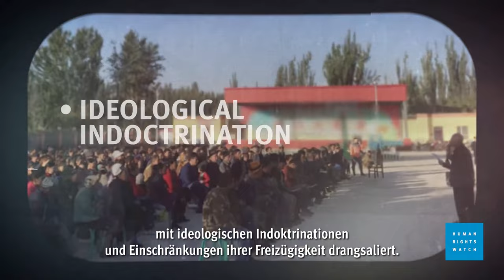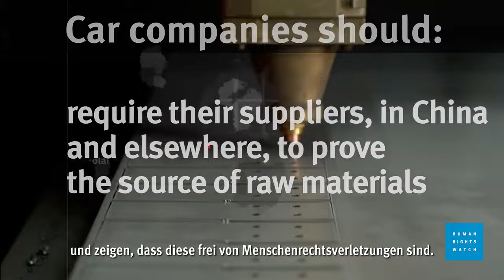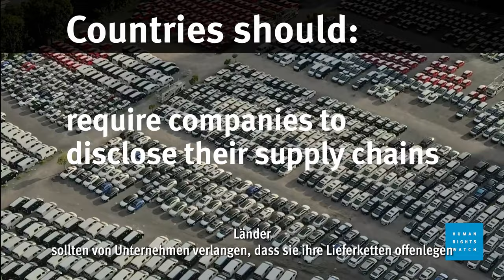China: Autohersteller in Zwangsarbeit von Uiguren verwickelt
BYD, GM, Tesla, Toyota und VW riskieren die Verwendung von problematischem Aluminium